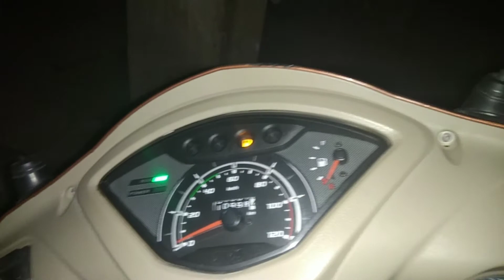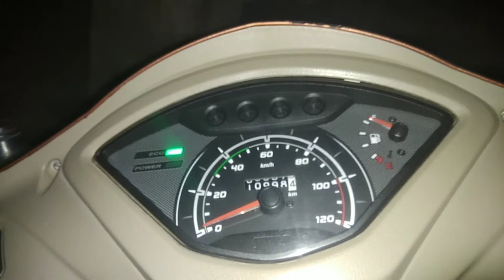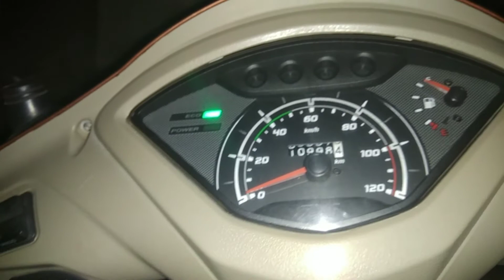Tvs Jupiter Petrol meter problem |solved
join our whatsapp group now and share you problem with our advisors
click on given link :
spcars_dolly